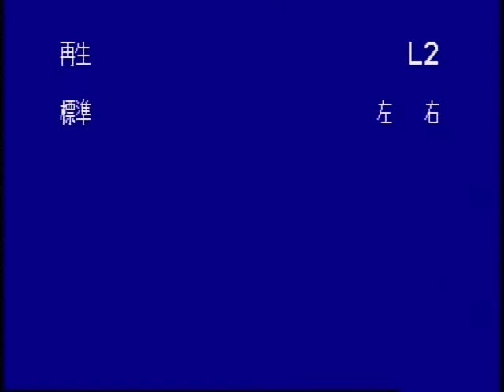en Queilen otoño／1995